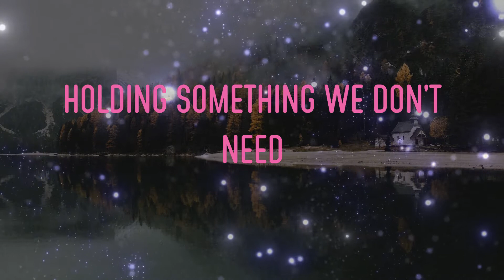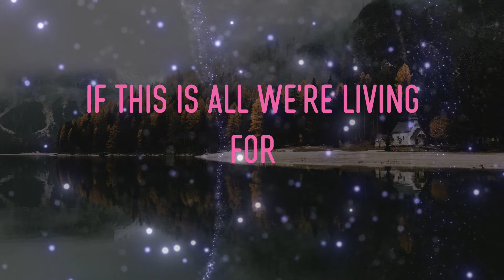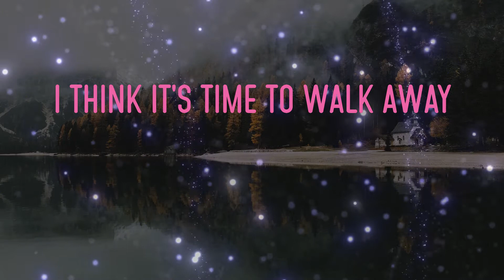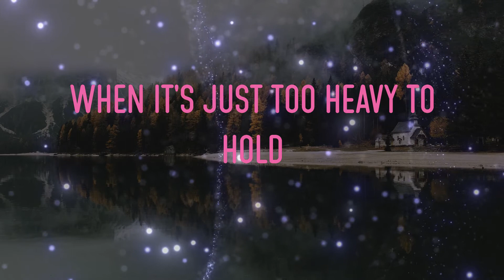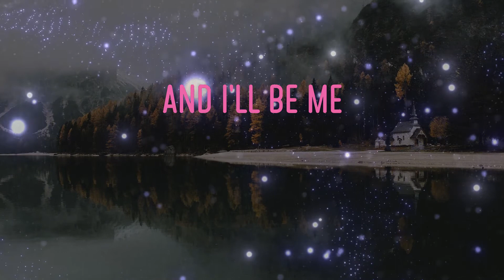James Bay - Let It Go Lyrics | And I'll Be Me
james bay - let it go lyrics,and i'll be me, why don't you be you, just let it be #36 #artist_name_5##